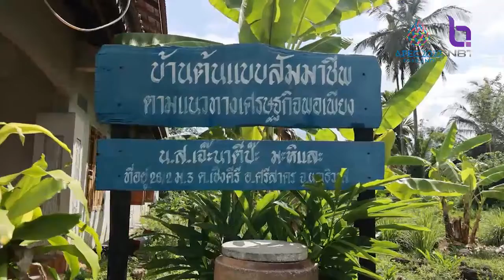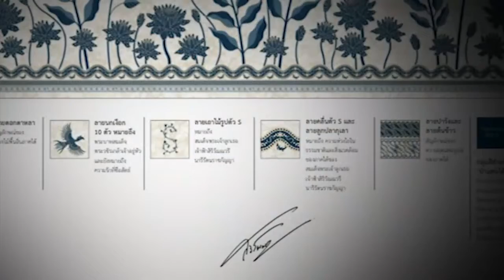ใต้สันติสุข 6 พ.ค. 65